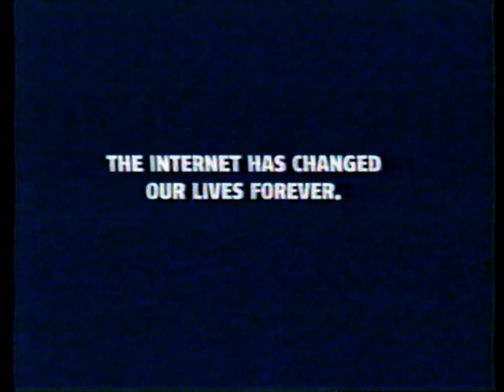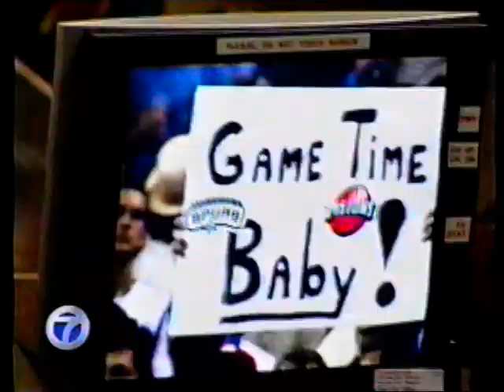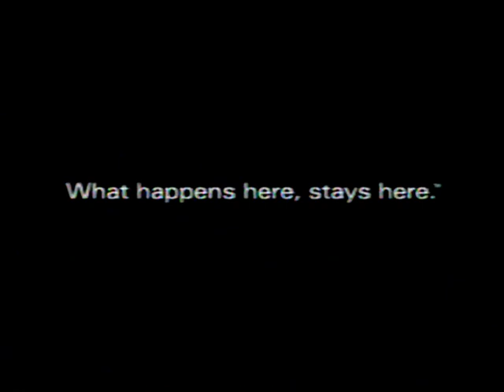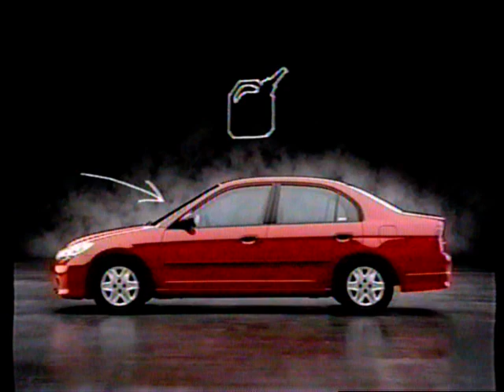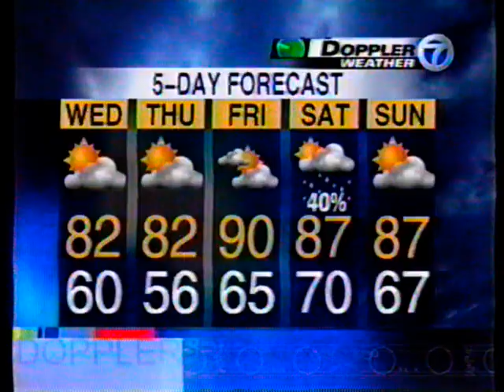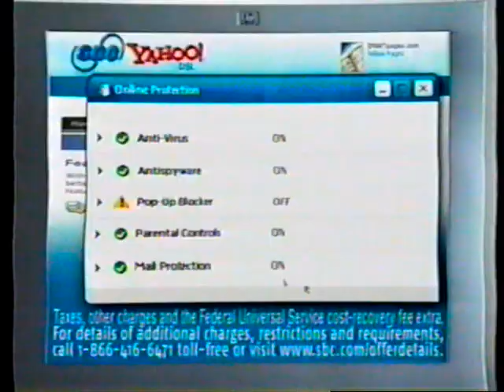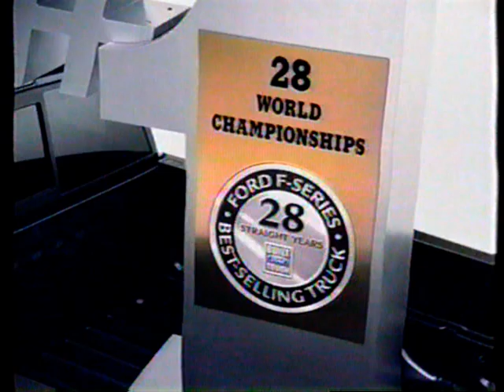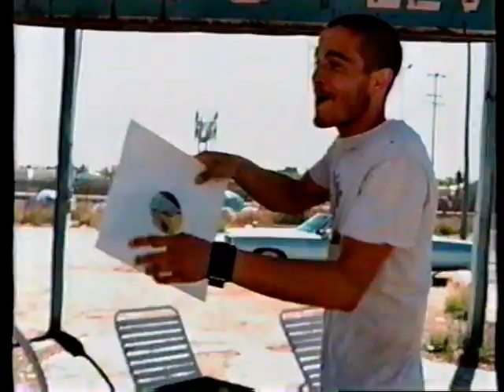WXYZ Detroit: June 20, 2005 - Action News complete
This is the complete broadcast of Action News following Game 6 of the 2005 NBA Finals which was carried on ABC. Anchors are Christy McDonald and Stephen Clark and all other news is included in addition to the Finals coverage.